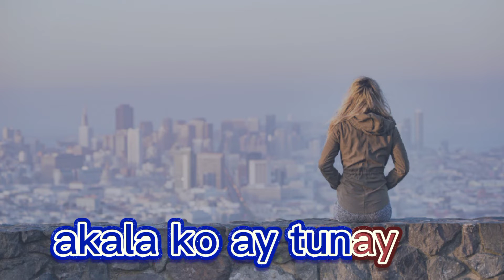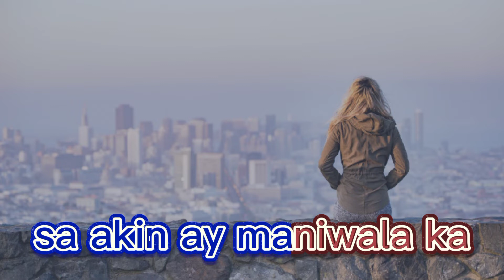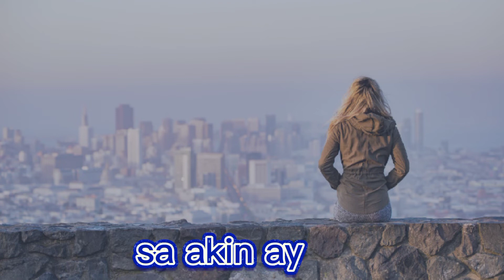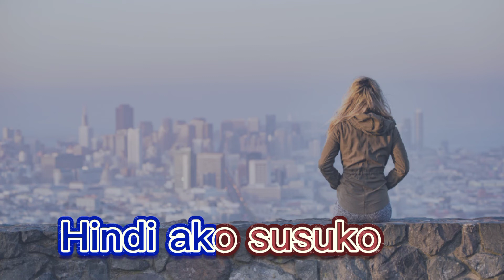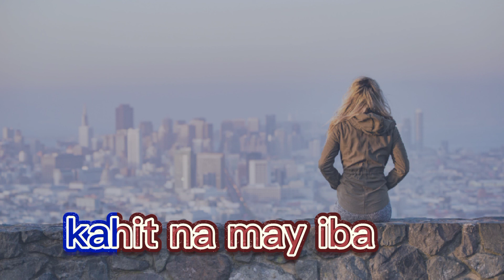maniwala ka.videoke karaoke songwriter composer Dennis sario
maniwala ka.videoke karaoke
let's sing
My own original composition

singer renz verano jerome abalos jbrothers nyt lumenda
singer renz verano jerome abalos jbrothers nyt lumenda album
singer renz verano jerome abalos jbrothers nyt lumenda archive
singer renz verano jerome abalos jbrothers nyt lumenda app
singer renz verano jerome abalos jbrothers nyt lumenda album songs
singer renz verano jerome abalos jbrothers nyt lumenda album download
singer renz verano jerome abalos brothers nyt lumenda article
singer renz verano jerome abalos jbrothers nyt lumenda bandcamp
singer renz verano jerome abalos jbrothers nyt lumenda band
singer renz verano jerome abalos jbrothers nyt lumenda book
singer renz verano jerome abalos jbrothers nyt lumenda biography
singer renz verano jerome abalos jbrothers nyt lumenda blog
singer renz verano jerome abalos brothers nyt lumenda battery
singer renz verano jerome abalos brothers nyt lumenda bank
singer renz verano jerome abalos brothers nyt lumenda blood pressure
singer renz verano jerome abalos jbrothers nyt lumenda chords
singer renz verano jerome abalos jbrothers nyt lumenda cd
singer renz verano jerome abalos jbrothers nyt lumenda crossword
singer renz verano jerome abalos jbrothers nyt lumenda concert
singer renz verano jerome abalos jbrothers nyt lumenda crossword clue
singer renz verano jerome abalos brothers nyt lumenda com
singer renz verano jerome abalos brothers nyt lumenda code
singer renz verano jerome abalos brothers nyt lumenda center
singer renz verano jerome abalos jbrothers nyt lumenda download
singer renz verano jerome abalos jbrothers nyt lumenda dvd
singer renz verano jerome abalos brothers nyt lumenda definition
singer renz verano jerome abalos jbrothers nyt lumenda facebook
singer renz verano jerome abalos jbrothers nyt lumenda full album
singer renz verano jerome abalos jbrothers nyt lumenda full